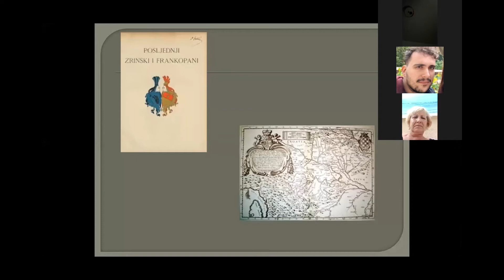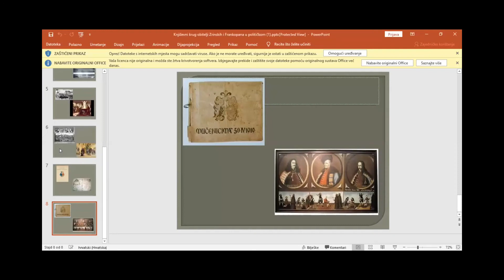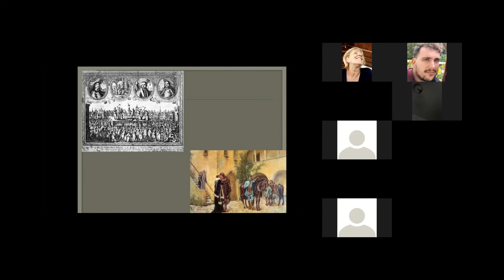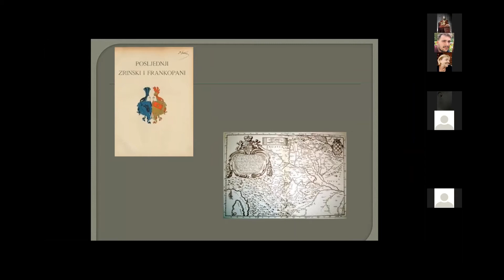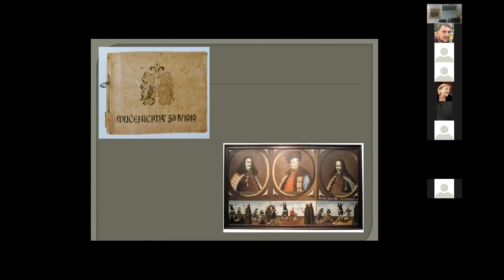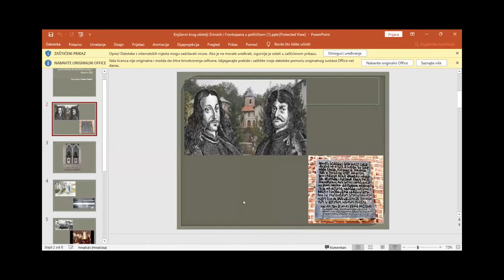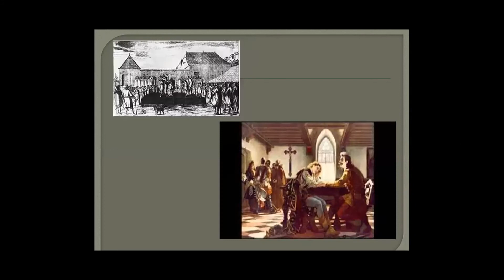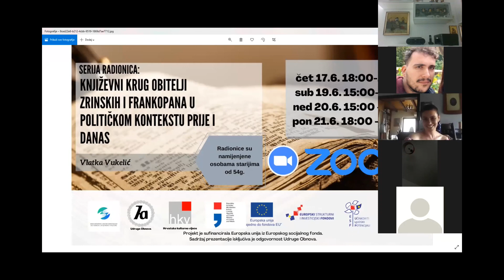Književni krug obitelji Zrinskih i Frankopana u političkom kontekstu prije i danas - 2.dio - 19.06.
Za bolje razumijevane političkog konteksta u hrvatskim povijesnim zemljama u 17. i 18. st. treba objasniti neke od ključnih društvenih skupina navedenoga razdoblja. Prije svega je važno, uz formalne predstavnike službene vlasti razjasniti djelatnost vjerskih redova. U vrijeme baroka bila su najvažnija tri vjerska reda na području Hrvatske: isusovci, pavlini i franjevci. Svi oni dali su svoj doprinos ponajprije jeziku, ali i književnosti tog vremena. Međutim, ne smije se smetnuti s uma njihova važnost u općem društveno-političkom kontekstu. Uz već spomenute isusovce Jurja Habdelića, Ignjata Đurđevića i Antuna Kanižlića, značajniji doprinos dali su: Juraj Križanić, koji se zalagao za jezik koji je bio mješavina staroslavenskog, ruskog i hrvatskog, i to čakavsko-ikavskog s elementima kajkavštine (sveslavenski jezik). Ovo je važno za razumijevanje kasnijeg iliskog aktivizma, koji je svakako prelazio granice kulturnog pokreta. Bartol Kašić, također isusovac, autor je djela Ritual rimski u kojem nudi kao standardni jezik novoštokavsku osnovicu uz udjele ostalih narječja. U kasnijoj jezičnoj standardizaciji neki članovi obitelji Starčević upravo ovu okosnicu preuzimaju u svom javnom i prosvjeiteljskom djelovanju. U Lepoglavi 1582. pavlini su utemeljili filozofsko-teološki studij koji postaje visokoškolska ustanova 1671. Od pisaca, najznačajniji je Ivan Belostenec. Franjevci književnu i kulturnu djelatnost najviše razvijaju u Bosni, gdje djeluju: Matija Divković, autor tekstova Beside i Ivan Bandulović, čije je glavno djelo lekcionar Pištole i evanđelja (tiskano latinicom) te Pavao Mošunjanin Posilović, vjerski pjesnik i prozaist i Ivan Ančić, pisac vjersko-poučnih djela, najpoznatije je Vrata nebeska i život vični. Činjenica da je Bosna glavni prostor njihova djelovanja je također postavka koja je politički motivirana.
Osim formalne književnosti u tom razdoblju nastaje velik broj znanstvenih djela, najviše  leksikografskih, zbog problematike standardnog književnog jezika, pa je i više nego jasno zašto korijene političkih platformi 19. stoljeća treba tražiti upravo u ovome razdoblju, pogotovo jer su se političke ideje manifestirale preko pokušaja definiranja „zajedničkog jezika“, a što je kasnije trebao postati temelj za stvaranje „zajedničke nacije“. Ivan Lucić piše prvu znanstvenu hrvatsku povijest, na latinskom jeziku, De regno Dalmatiae et Croatiae. Ivan Belostenec, pavlinski redovnik i pripadnik ozaljskog kruga, piše dvojezični kajkavsko-latinski rječnik Gazophylacium. Jakov Mikalja, autor hrvatsko-talijansko-latinskog rječnika Blago jezika slovniskoga i pisac prvog objavljenog hrvatskog pravopisa Ortografija jezika slovinskog, dok Bartol Kašić, piše svoje najvažnije djelo Institutionum linguae Illyricae, prvu hrvatsku gramatiku, objavljenu u Rimu na latinskom jeziku.
Osim jezičnog i znanstvenog bogatstva tijekom 17. i 18. st. razvija se bogata kulturna baština. Ključno je pitanje koji su društveno-politički napori utjecali na to, u koliko znamo da je Hrvatska prostor devastiran kontinuiranim ratovanjem protiv Osmanlija. Unatoč tomu, odmah po integraciji oslobođenog teritorija u sjevernoj Hrvatskoj, Slavoniji, a manjim dijelom i u Dalmaciji niču brojna i vrijedna djela barokne arhitekture. Glavni utjecaj na te tokove imale su autohtone velikaške obitelji, između ostalih i Zrinski i Frankopani. Djelovanje kroz kulturu služilo je za izgradnju prvo regionalnog, a potom i nacionalnog identiteta. Naravno, to se moglo samo uz dovoljno financijskog i vizionarskog kapaciteta uz dobru suradnju s lokalnim svećeničkim redovima.

Radionica je održana u okviru projekta "Međugeneracijskom suradnjom do obnove umjetnosti i kulture".

Više informacija o projektu i mogućnostima sudjelovanja možete vidjeti na poveznici

Sadržaj emitiranog materijala isključiva je odgovornost Udruge Obnova.